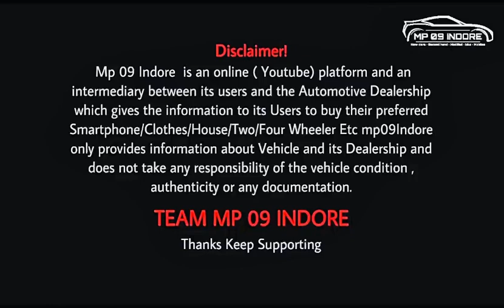second hand cars | used cars | Used cars in indore | indore car bazar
navlakha car bazar indore |
indore car bazar | indore car bazaar | indore second hand car bazar | indore navlakha car bazar | indore car bazar second hand | used cars in indore | used car in indore

📲गाड़ी खरीदने एबं अन्य जानकारी के लिए कॉमेंट करे

SHRI SAI MOTORS INDORE

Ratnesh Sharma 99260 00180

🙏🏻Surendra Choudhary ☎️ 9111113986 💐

🍏चलो दोस्तों जोड़ते है mp 09 Indore के आपकी WhatsApp group me 👉🏻

🙏🏻दोस्तों और भी कार का स्टॉक देखने के लिए इन लिंक पर क्लिक करके देखे🙏🏻

Video Topic:-

Used cars in indore olx
Used car under 50000 in Indore
Used cars under 1 Lakh in Indore

Second hand car in Indore under 2 Lakh
Hyundai used cars in Indore
Used car under 3 Lakh in Indore
Used car finance in Indore
Second hand cars in Indore true value
Second hand cars in Ujjain
Second hand cars in Indore olx
Second hand cars under 2 lakhs
Second hand cars in Indore under 1 Lakh
Second hand cars in Jabalpur
Second hand cars in Delhi
Used cars in Indore true value
Used car in Indore
Mahindra First Choice Vijay Nagar, Indore
Second hand car in Indore under 1 Lakh
Mahindra first choice Bhopal
Used automatic cars in Indore
Mahindra first choice indore scorpio
Olx Indore car
Mahindra First Choice Gwalior
Indore Car Bazar
Second hand car in India, Pre owned car loan,
Pre owned car in Indore, Pre owned car in Rajasthan, Purani car ko new kaise banaya, Purani car kaha se kharide, Purani car lete, samay kya dekhe, Purani car par loan kaise le,
cars bazaar in Indore, used cars for sale in Indore, Pre owned cars for sale In Indore, Purani cars for sale in Indore, purani gadhiya in Indore, second hand in Indore,